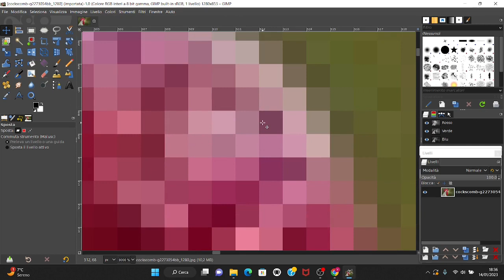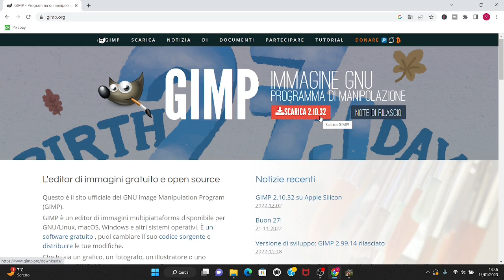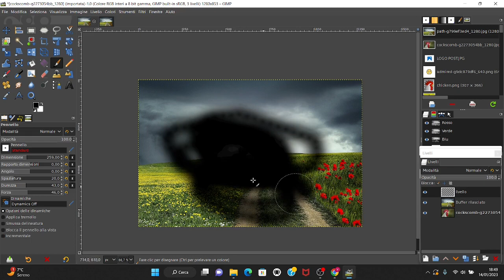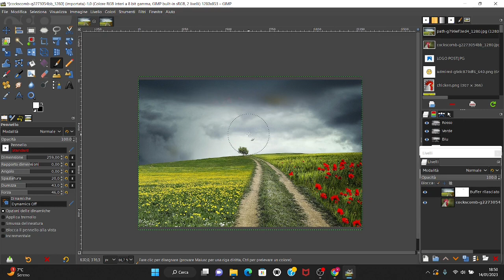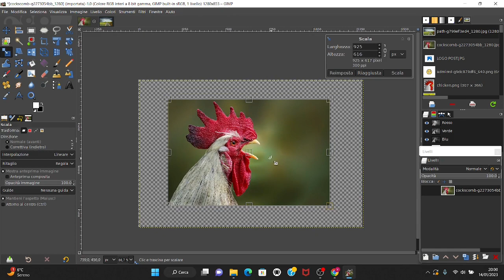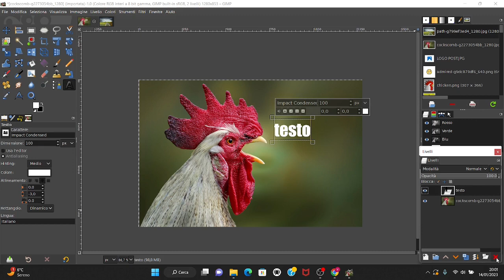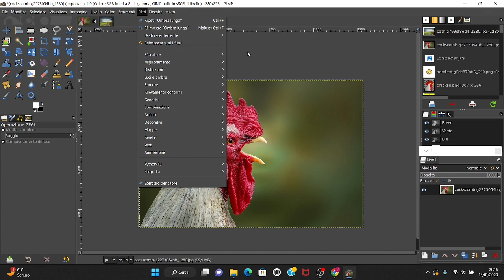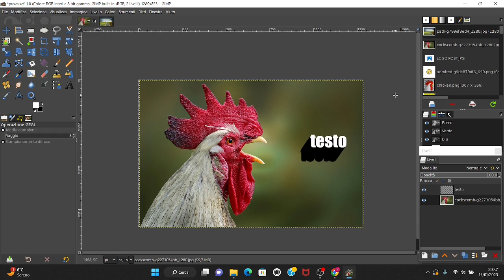COME USARE GIMP IN 10 MINUTI - TI SPIEGO GIMP IN 10 MINUTI - GIMP IN 10 MINUTI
COME USARE GIMP IN 10 MINUTI - TI SPIEGO GIMP IN 10 MINUTI - GIMP IN 10 MINUTI - GIMP SPIEGATO IN DIECI MINUTI
Accettata la sfida: spiegare gimp in 10 minuti! Ti spiego Gimp in 10 minuti!

gimp spiegato in 10 minuti, gimp spiegato in dieci minuti, GIMP SPIEGATO IN 10 MINUTI. GIMP SPIEGATO IN DIECI MINUTI, gimp in 10 minuti, gimp in dieci minuti, ti spiego gimp in 10 minuti, ti spiego gimp in dieci minuti,